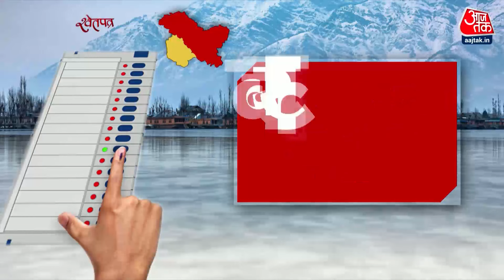ShwetPatra: Jammu-Kashmir में 370 हटने के बाद पहली बार वोट डालने जा रही नई पीढ़ी का क्या रुख होगा?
दशकों बाद जम्मू और कश्मीर में चुनाव का माहौल बिल्कुल बदल चुका है. आर्टिकल 370 के हटने के बाद पहली बार वोट डालने जा रही नई पीढ़ी का क्या रुख होगा? ये बहुत महत्वपूर्ण होगा. ये चुनाव न सिर्फ राजनीतिक परिवर्तन का संकेत देगा, बल्कि यह देखने का अवसर भी होगा कि क्या जनता ने भारतीय जनता पार्टी की कड़ी नीतियों को स्वीकार किया है. जम्मू-कश्मीर में इस बार क्या हैं जनता के मुद्दे? देखिए ग्राउंड रिपोर्ट.